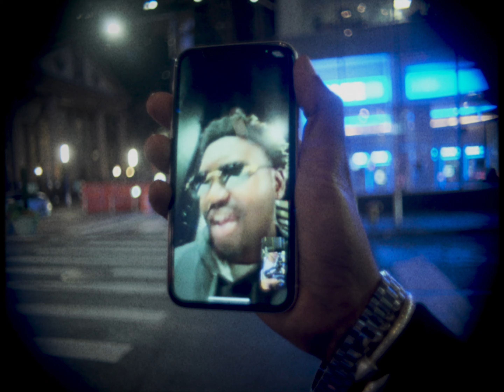MANGODOG - BRIEF ENCOUNTERS FEAT. DESCRIIPTIVE (OFFICIAL VIDEO)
Directed by Jeremiah Overman
Produced by Turren
Executive Producer Emma Vaughn